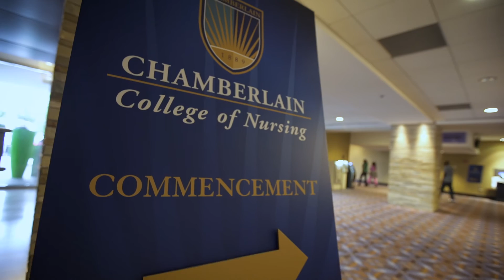How Earning a Doctor of Nursing Practice Degree Changed Me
Melinda Spencer-Smith recently shared her reflections on earning a Doctor of Nursing Practice Through Chamberlain.